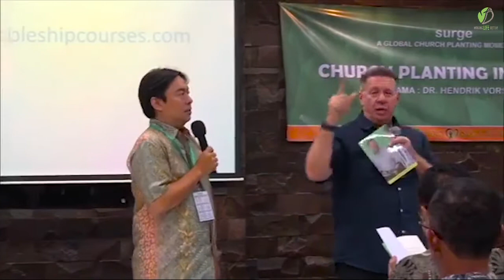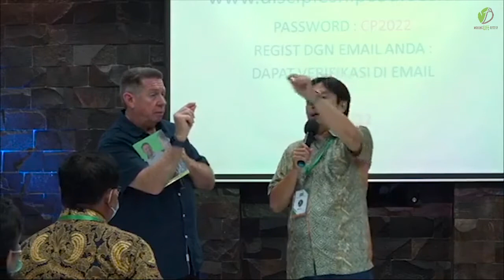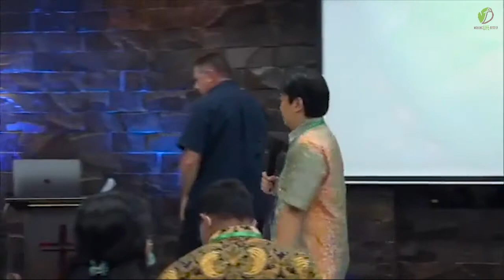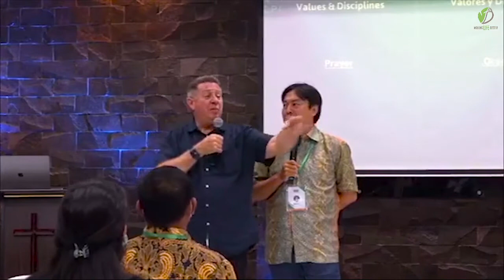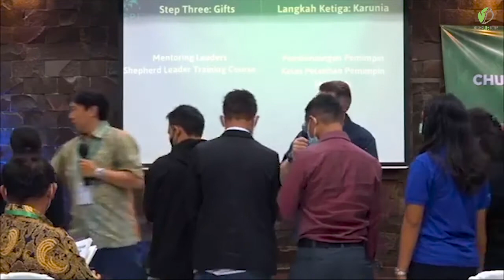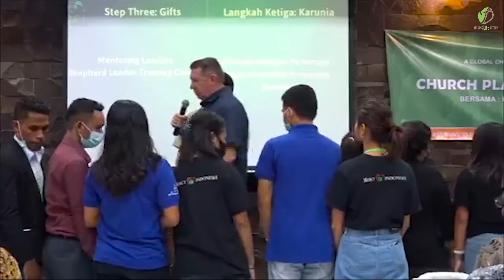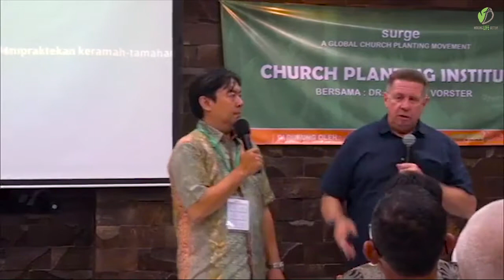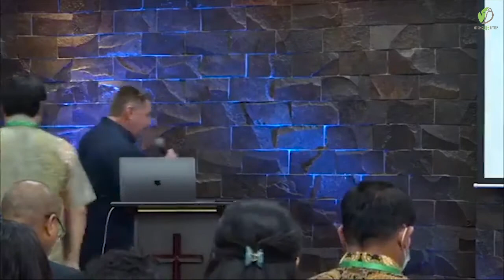CHURCH PLANTING INSTITUT PART 4 | BERSAMA DR HENDRIK J. VORSTER | Making Life Better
Semoga video ini bisa menjadi berkat untuk sahabat Making Life Better. Doa kami Tuhan akan selalu memberkati kehidupan saudara semua.

Tetap semangat dan teruslah berharap kepada keajaiban dari Tuhan.

Doa & Konseling :
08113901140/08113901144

Pesan Buku Karya Paulus Wiratno :
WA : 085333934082